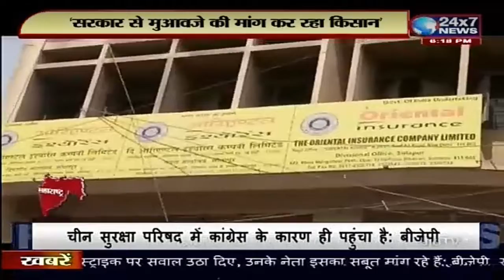सोलापुर के किसनोने प्रधानमंत्री फसल बीमा योजना में ऑनलाइन फॉर्म निरधारित समय में भर कर मुहवजा की मा